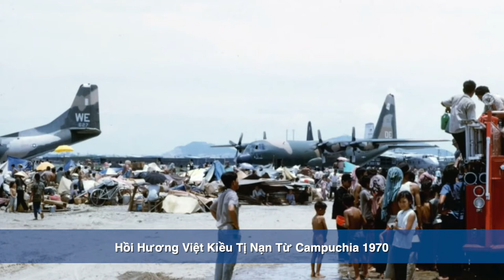Phỏng Vấn Linh Mục Nguyễn Hữu Lễ - Phần 15